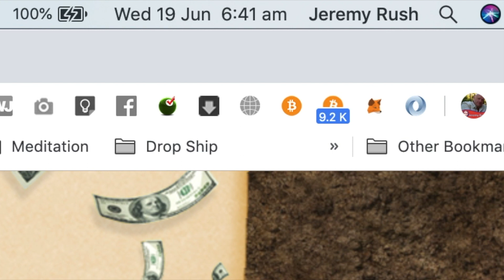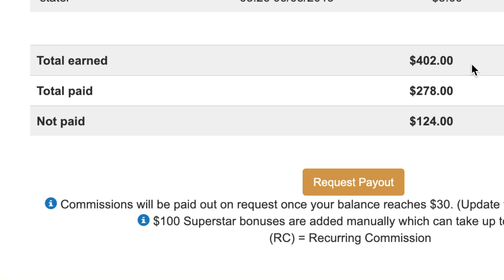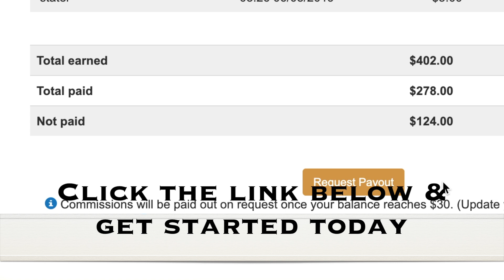How to Get Leads and Sales Every Day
When it comes to working online you need LEADS get 100 leads everyday join now

The money is in the list and I am growing my list with this system and getting sales everyday how cool is that? and you could to get started now

generating sales leads ideas